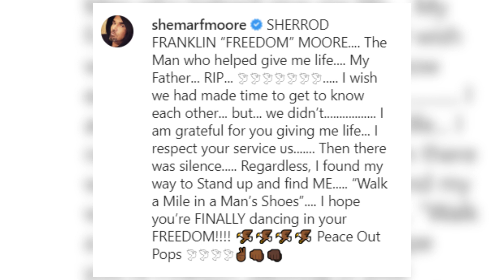Shemar Moore is mourning the loss of his family member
Shemar Moore is grieving the loss of his father, Sherrod Moore. The former Young and the Restless and Criminal Minds actor took to Instagram to share the heartbreaking news.

Background Picture: pixabay.com (Free for commercial Use/ No attribution required)

Information Source: Instagram and Twitter (TV shows/ celebrities)

We are a team of 5 dedicated members, who love writing, video editing and doing web research. We follow certain TV shows and celebrities on their social media, which is also the major source of our contents!

We never steal the work of others. Stay with us and understand your favorite celebrity deeper and your favorite TV show better!

Q: What do we cover?
A: TV Shows and Celebrity Deaths (Social Media)
Whereabouts of TV Personality and YouTubers (Social Media)

Q: How do we make our videos?
A: Premiere Pro and After Effect!

Q: Who does the Voice-Over?
A: One of our five founding members!

Q: What are the sources of our contents?